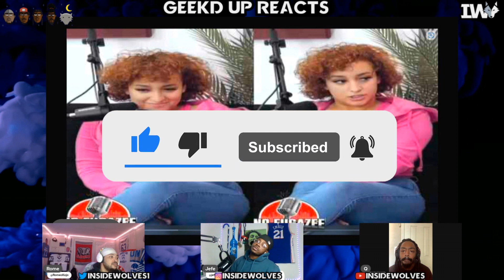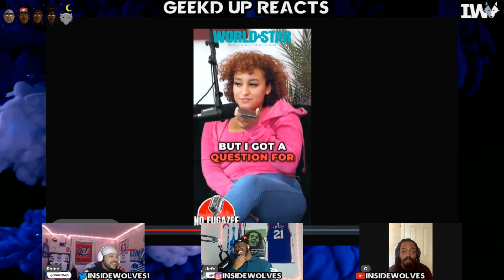WOMAN EXPOSES Truth About PLATONIC RELATIONSHIPS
ROAD TO 1K!!! HELP US GET MONETIZED TO KEEP THE CONTENT COMING!

Tune in weekly to Geekd Up Reacts!

Follow our host: @jefemilli @1yungaj__ @RomeoKojo & @shinraquin